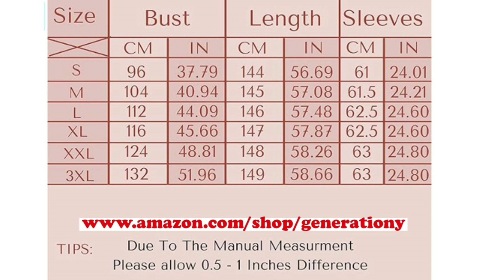Best Ever Abaya Designs 2024 Collection || 2024's Supreme Abaya Designs || Unveiling the Abaya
Welcome to the epitome of elegance! 🌟 Presenting the most awaited spectacle of modest fashion, our "Best Ever Abaya Designs - 2024 Supreme Collection" is here to mesmerize you with its unparalleled sophistication and grace.

👗 Step into a world where every stitch tells a story and each design embodies timeless allure. Join us as we unveil an exquisite array of meticulously crafted abayas, meticulously curated to elevate your style to new heights.

In this breathtaking collection, witness the fusion of tradition and modernity, where classic silhouettes meet contemporary trends. Experience the opulence of luxurious fabrics, intricate embellishments, and avant-garde cuts that redefine modest fashion in 2024.

✨ From regal drapery to minimalist chic, our collection boasts diversity that caters to every taste and occasion. Whether it's a formal event, a casual outing, or a special celebration, these abayas are designed to make a statement while honoring modesty.

Join us on this journey of sartorial splendor and indulge in the beauty of these timeless garments. Don't miss the chance to be captivated by the grace and sophistication of the "Best Ever Abaya Designs - 2024 Supreme Collection."